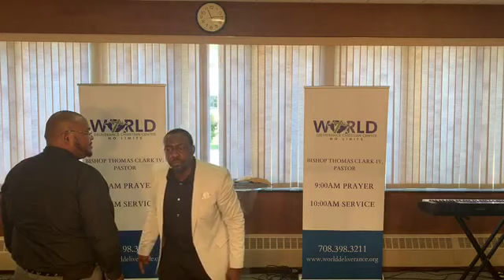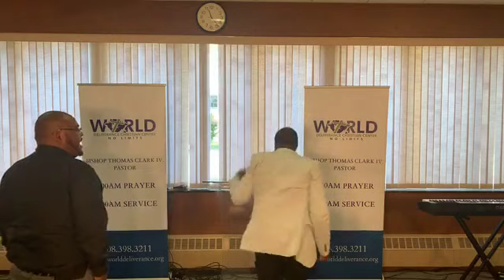"The Power of Everyday Moments" Acts 8:29-35 I by Pastor Thomas Clark